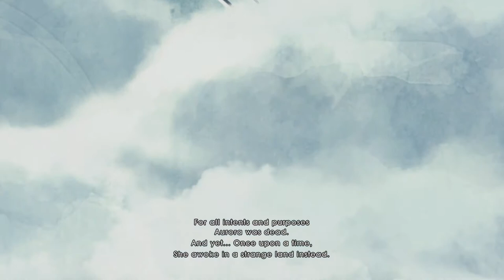Child of Light Part One: Levels 1-3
NOTE: Some weird audio setting has our chat going in and out a bit at the beginning; if it bothers you skip along and it gets better. :)

It's a calmer game this time, Ubisoft's Child of Light, a visually stunning experience featuring a young girl princess trying to find her way home. Anthony plays Aurora and attempts to narrate the thing like an audiobook, to varying levels of success, while Melissa plays Iggy and blinds everyone in her path.